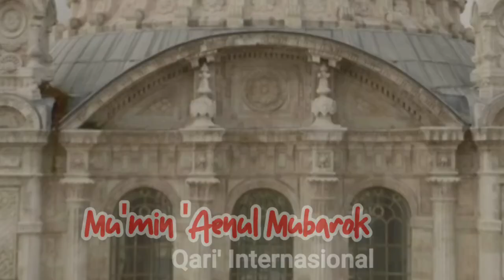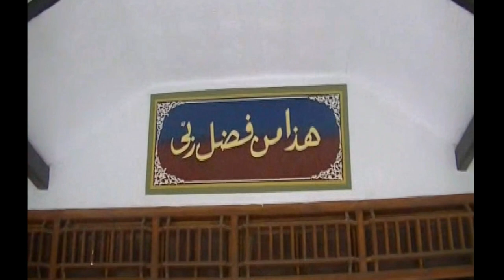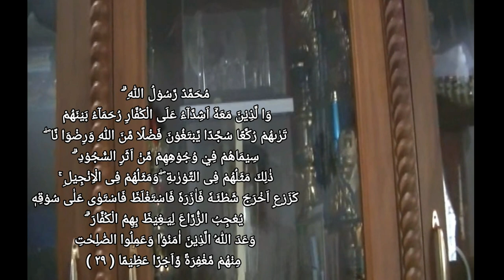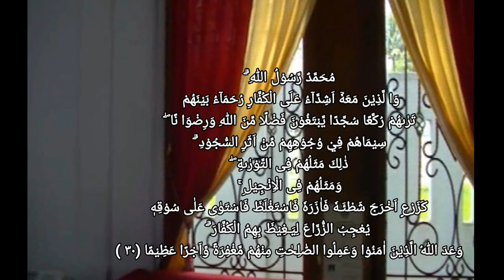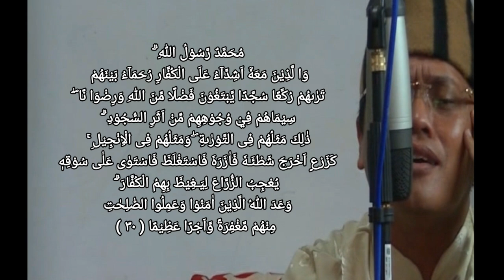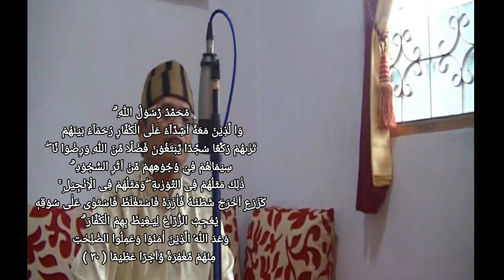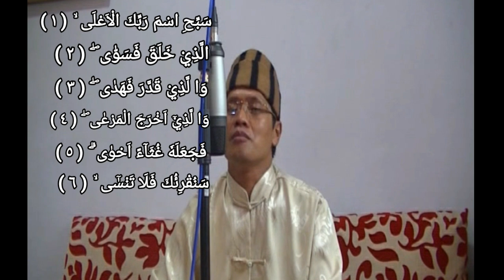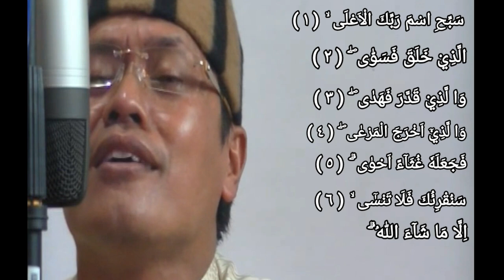tilawah alquran terbaik mumin ainul mubarok 2009 | variasi klasik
silahkan yang mau upload ulang sertakan link channel ini ya.! terimaksh. || video live tilawah klasik tahun 2008 rekaman ke 2 setelah surah alkahfi 109-110 sampai hari ini alhamdulillah masih terdengar, mudah²an tilawah ini dapat membantu yang ingin belajar tilawah silahkan tirukan, semoga bermanfaat amiin.